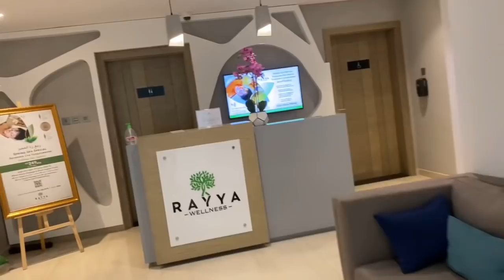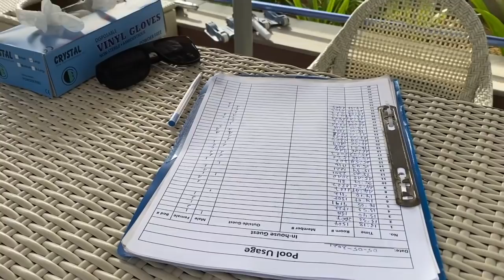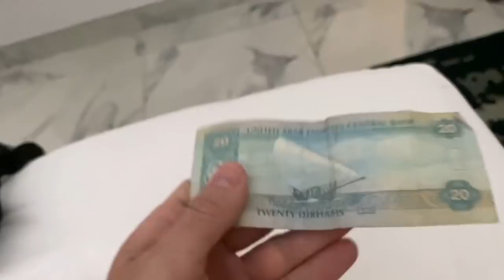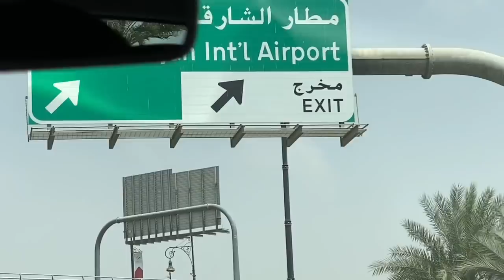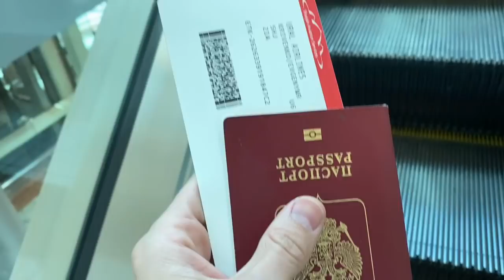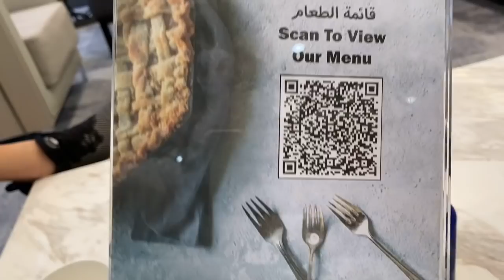Путешествие завершено ✈️ но очень скоро вернёмся 😍 Дубай ❤️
Дубай . Забрались на 125 этаж

Мама, я в Дубае

Новая смотровая площадка в Дубае. Ещё мало кто здесь был из блогеров

Аквапарк в Дубае в отеле Атлантис

Закулисная жизнь артистов

Закулисье программы МОДНЫЙ ПРИГОВОР